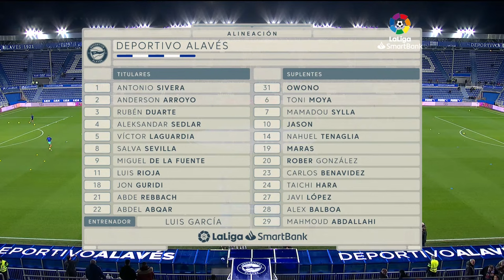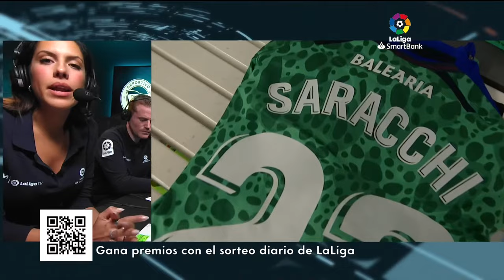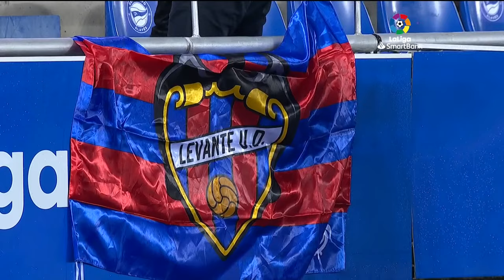Calentamiento Deportivo Alavés vs Levante UD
Calentamiento Deportivo Alavés vs Levante UD J20 LaLiga SmartBank 2022/2023